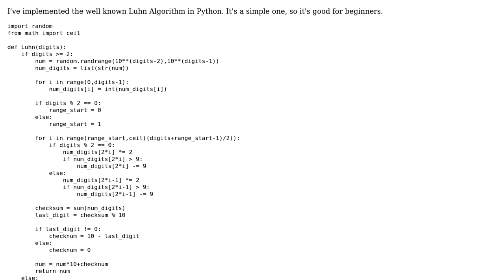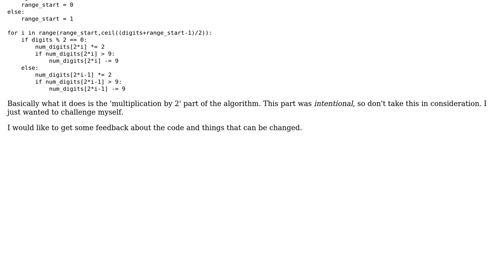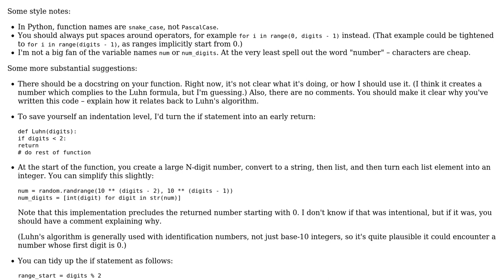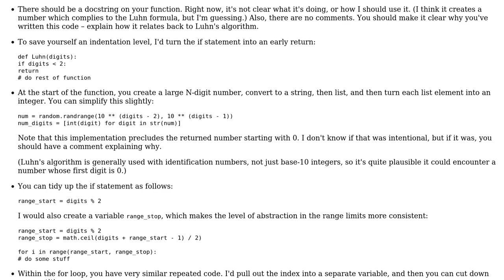Code Review: Implementation of Luhn Algorithm (2 Solutions!!)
Code Review: Implementation of Luhn Algorithm

With thanks & praise to God, and with thanks to the many people who have made this project possible! | Content (except music & images) licensed under CC BY-SA | Music | Images & others | With thanks to user Jaime user Emphirus user alexwlchan user 200_success and the Stack Exchange Network Trademarks are property of their respective owners. You are responsible for your own actions.